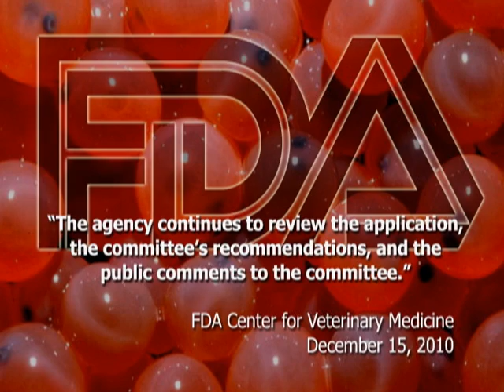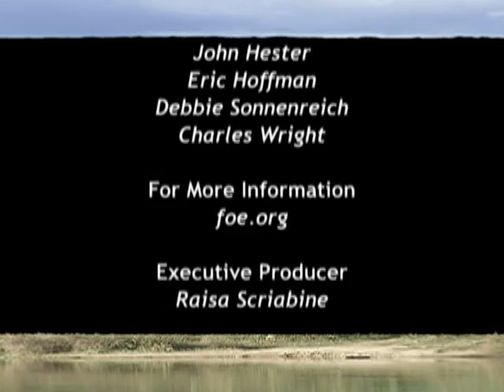Genetically Modified Salmon - Coming Soon?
If the Food and Drug Administration approves AquaAdvantage salmon, it could be the first genetically modified animal product you eat.

According to Aquabounty Technologies, the Massachusetts based company behind the transgenic salmon - the fish can grow to market size twice as fast as regular salmon. Industry experts say this will give consumers a healthy source of protein while reducing pressure on ocean salmon, whose stocks are already dwindling. The lack of conclusive evidence that the salmon is safe is not the only troubling thing about AquaAdvantage. While aquabounty claims the fish would be grown only inland and only sterile females will be sold, limiting any ability to reproduce, environmentalists fear that there are no guarantees and that if transgenic fish escape they would undermine the population of the already vulnerable wild salmon. Environmentalists also fear that the FDA's approval of transgenic salmon would lead to other genetically modified animals produced for human consumption.